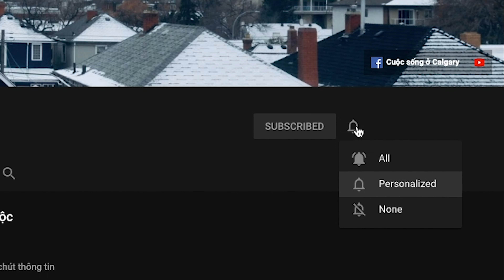Cuộc sống thanh bình ở Canada, thành phố biển White Rock, BC | Vlog 195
🇨🇦  Vlog 195

Thành phố Langley, tỉnh bang BC.